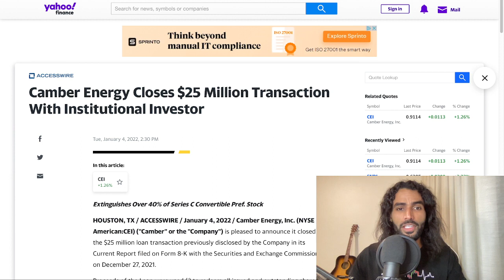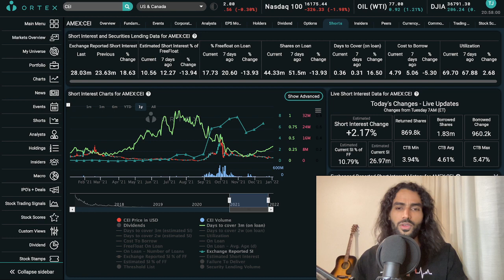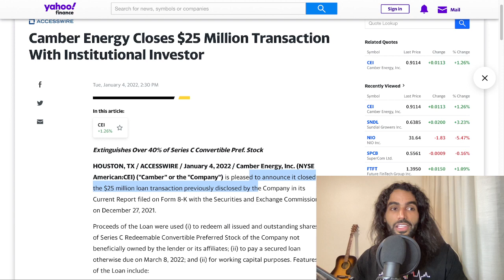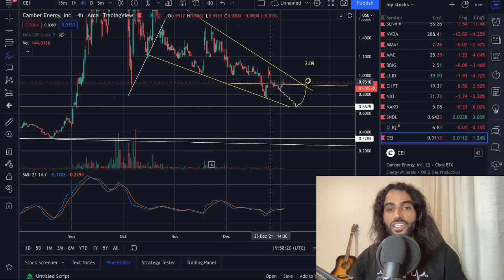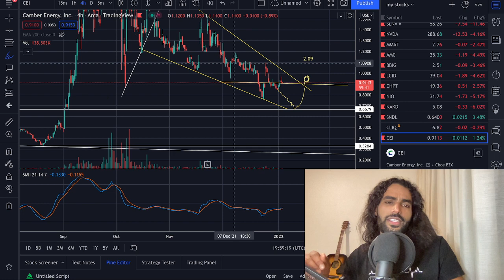CEI Stock| UP WHILE THE MARKET DOWN ? PRICE ANALYSIS THIS MONTH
INSTITUTIONS GAME TO MANIPULATE TRADER'S ?
                  Price alert and community of over 10k members

    🎁 $ 630 In Rewards when you Sign up at Bitget‼️